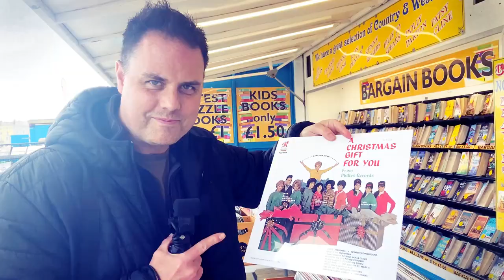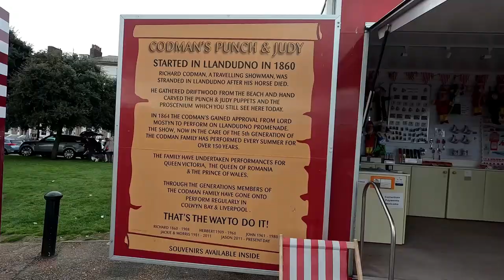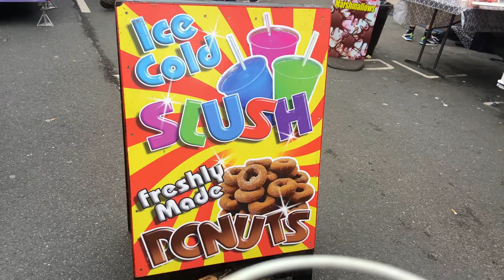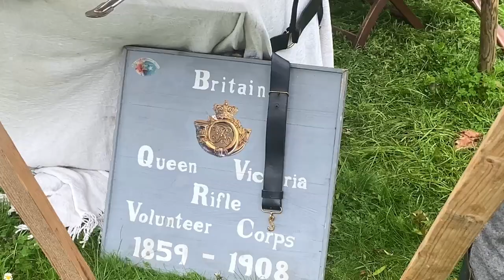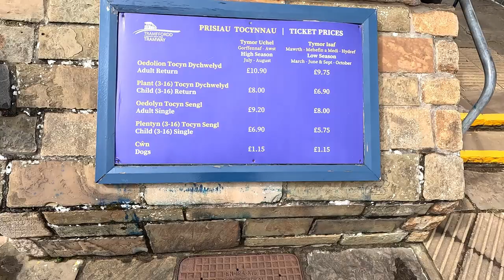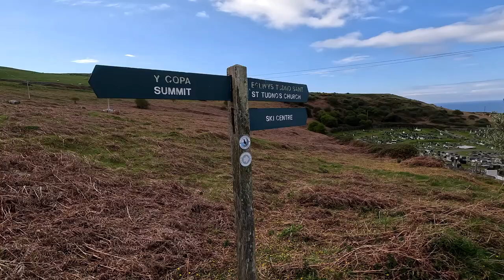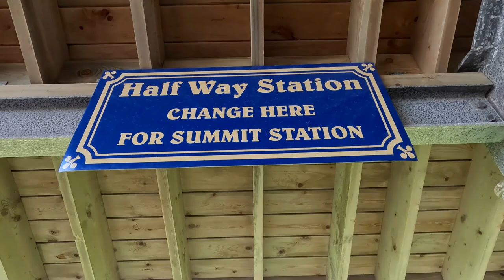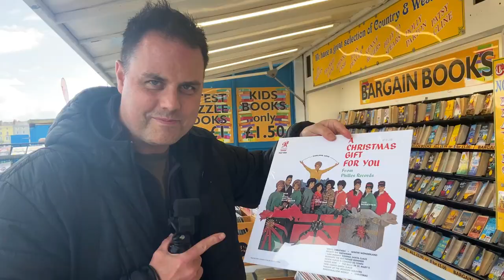Step Back In Time - Exploring The Llandudno Victorian Extravaganza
Welcome to this Llandudno in North Wales vlog, and it's not just any Llandudno vlog, it's a Llandudno Victorian Extravaganza Vlog!!

Where and what is Llandudno you may ask? Well, Llandudno is a seaside resort in North Wales, in the community of the Conwy Council Borough and located on the Creuddyn Peninsula which protrudes into the Irish Sea. Llandudno is also Wales' largest seaside resort and in as early as 1861 was being called, 'The Queen Of The Welsh Watering Places'.

Due to the poor weather forecast, the plan was to visit Llandudno and film a, 'What To Do In Llandudno In The Rain' sort of vlog, but as we've experienced many a time in Llandudno, it seems to almost have it's own microclimate and the rain didn't appear.

Ok, so what are we going to do for our Llandudno vlog now?

Well, we had heard the day before that Llandudno was hosting it's annual Victorian Extravaganza this day.

Although aware of the Llandudno Victorian Extravaganza, we didn't really know what it was, so thought this would be the ideal time to check it out.

Llandudno is beautiful whenever you go, and you already feel like you are transported back in time the second you see the row of Victorian houses, you see the Victorian pier and then a Victorian tram passes you by, amazing.

So, given all of that, we decided to give this Llandudno vlog a real Victorian feel, or at least go in search of all things Victorian.

Ok, so not everything in Llandudno is Victorian, but it is so beautiful.

We took a stroll along the gorgeous Victorian Promenade, watched the procession of Road Steam Engines, checked out the Victorian styled fair rides, and watched the famous Codman's Punch and Judy show. We then took a trip on the Llandudno Victorian Trams to get to the summit of the Great Orme, where we were met with some stunning views over Llandudno and the North Wales coastline.

Little did we know at the time, we had been spotted up the Great Orme, by Yasmin from Yasmin's Hiking Mission YouTube channel - @yasminshikingmission
We love Yasmin's videos and have been watching her channel for some time, but after receiving a message from her asking if she had just spotted us in Llandudno, then it was obvious we had to meet up with her and share a pint in a local pub.

Visiting Llandudno is always a great day out, we've done a number of vlogs from Llandudno in the past (check them out if you want), but to see the Llandudno Victorian Extravaganza was so much fun and we hope to be able to visit it again next year.

We hope you enjoy this Llandudno vlog and as we say on Postcard and a Pint - Cheers To The Good Times x

⭐ EQUIPMENT & SOFTWARE WE USE:

Cameras: Panasonic iPhone 11, iPhone 13, GoPro Hero 11
Video Editing Software: Vegas Pro 20
Sound Editing Software: Vegas Pro 20, Sound Forge 15